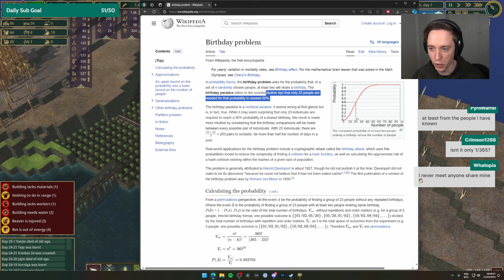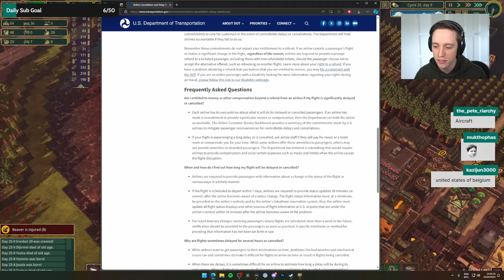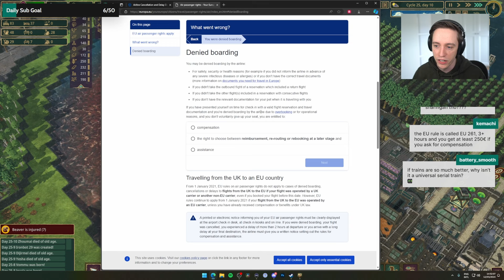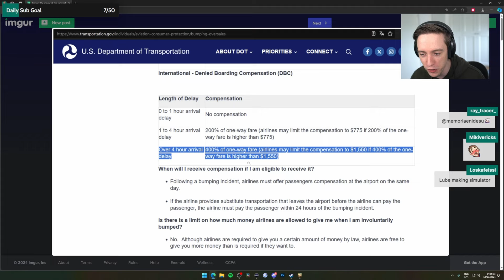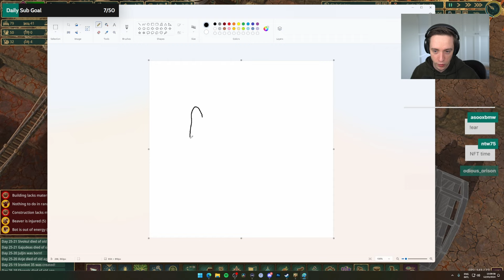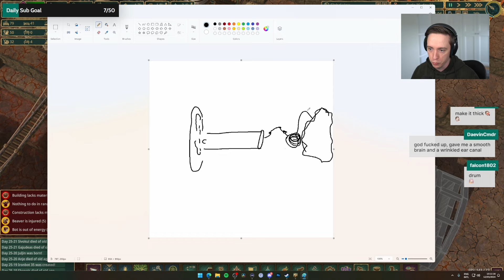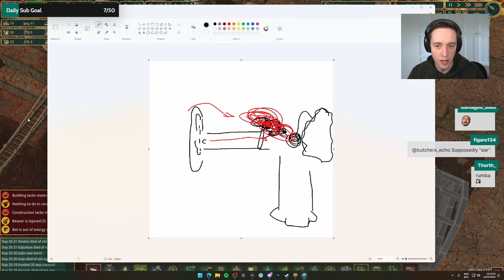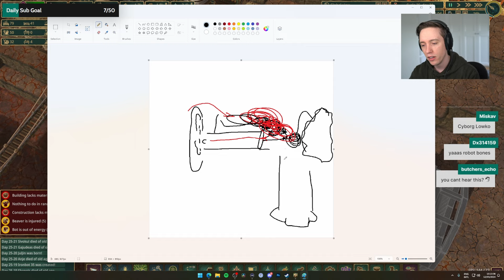Let's play Timberborn Badwater with Lowko! (Ep. 18)